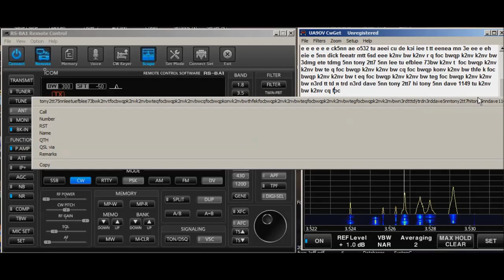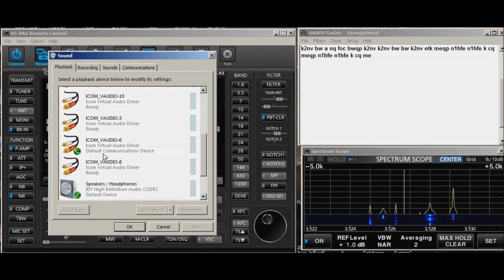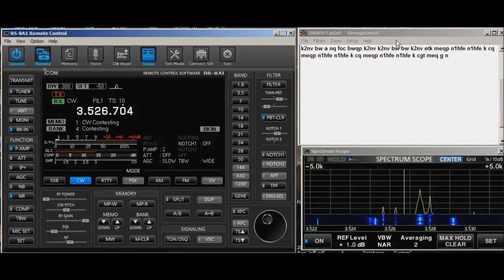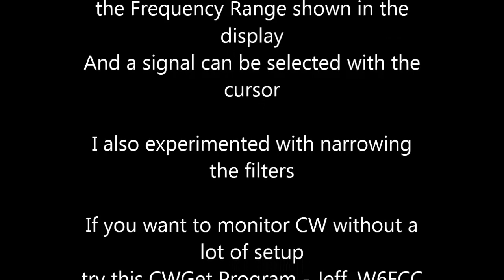Using CWget with RS BA1 to decode CW on IC-7300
Someone mentioned this program on my Facebook Group Page "HAM RADIO SOFTWARE" as one of a group of programs and websites people find useful.

I downloaded and ran this program, it only took about 5 minutes to start decoding CW. It auto-speeds so will decode CW at different speeds, and if you are picking up several audio signals at the same time, you can pick one and decode it.